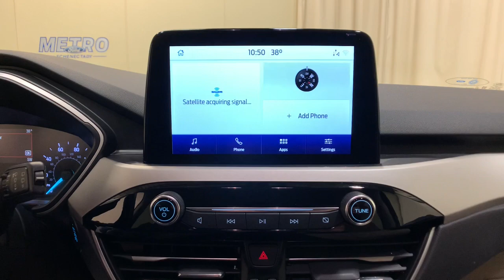2021 Ford Escape Schenectady, Albany, Clifton Park, Saratoga, Amsterdam, NY P13283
Black Used 2021 Ford Escape SE available in Schenectady, New York at Metro Ford. Servicing the Albany, Clifton Park, Saratoga, Amsterdam, NY area.

Metro Ford
3601 State St

AWD.br2021 Ford Escape SEbrFord Combined Details:brbr  * Warranty Deductible: $100 (for Ford Gold Certified program) $100 (for Ford Blue Certified program)br  * Roadside Assistance (for Ford Gold Certified program) Roadside Assistance (for Ford Blue Certified program)br  * Powertrain Limited Warranty: 84 Month/100000 Mile (whichever comes first) from original in-service date (for Ford Gold Certified program)br  * Limited Warranty: 3 Month/4000 Mile (whichever comes first) after new car warranty expires or from certified purchase date (for Ford Blue Certified program) 12 Month/12000 Mile (whichever comes first) after new car warranty expires or from certified purchase date (for Ford Gold Certified program)br  * and 22000 FordPass Rewards Points to use toward first two maintenance visits (for Ford Gold Certified program) and 11000 FordPass Rewards Points to use toward first maintenance visit (for Ford Blue Certified program) Every EV Certified Vehicle Must be a Fully Electric Ford Model up to 6 years Old With No More Than 80000 Miles on the Odometer. It Also Has to Pass an Extensive 127-Point Inspection. Plus Each Comes With Manufacturer-Backed Comprehensive Limited Warranty Coverage 8-Year/100000-Mile (whichever comes first) Base CARE EV Limited Warranty coverage a 14-Day/1000-Mile (whichever comes first) Money Back Guarantee complimentary 24/7 Ford Roadside Assistance and More. (for Ford EV Certified program)br  * Vehicle History (for Ford Gold Certified program) Vehicle History (for Ford Blue Certified program)br  * Transferable Warranty (for Ford Gold Certified program) Transferable Warranty (for Ford Blue Certified program)br  * 172 Point Inspection (for Ford Gold Certified program) 139 Point Inspection (for Ford Blue Certified program)brbrbrClean CARFAX.
Equipment Group 200A|3.81 Axle Ratio|Wheels: 17 Shadow Silver-Painted Aluminum|Unique Cloth Front Bucket Seats|AM/FM Stereo|Cold Weather Package|Electronic Automatic Temperature Control (EATC)|Heated Front Row Seats|Heated & Premium Wrapped Steering Wheel|Heated Sideview Mirrors|Remote Start System w/86C|SYNC 3 Communications & Entertainment System|FordPass Connect